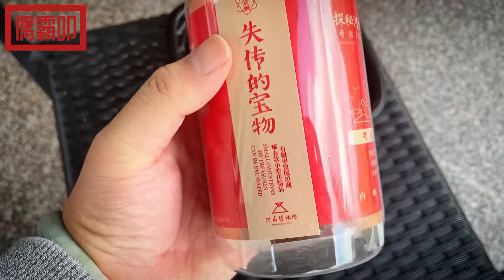［盲盒開箱］河南博物院失傳的寶物大史詩考古盲盒—開出鼎級寶物—發現傳說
在加拿大大統華買的河南博物院考古盲盒開箱視頻！大史詩開出2%機率的寶物！？
這是考古盲盒開箱的第2個影片，上一集開箱大傳承的影片請點以下連結